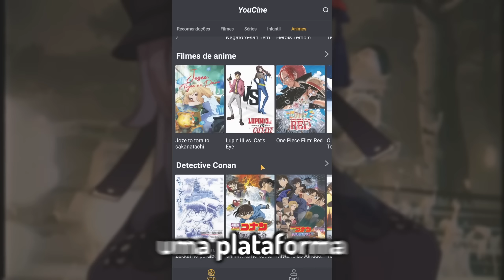O Scaramouche é um VILÃO DE FATO no Genshin Impact!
Genshin Impact: hoje eu encontrei o Scaramouche pela primeira vez na lore do genshin impact em inazuma!